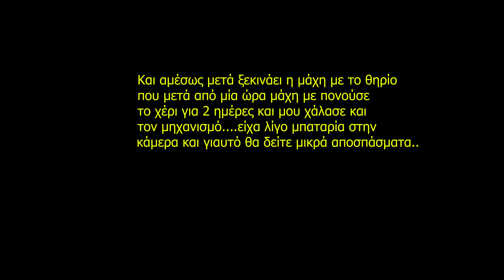Μια σκουρόχρωμη βασίλισσα & H Mεγάλη μάχη με την Τούνα Round 2!!!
Eξαιρετικό ψαρεμα τα είχε όλα.. Ευτηχώς έπιασα μια συναγρίδα πριν με χτυπήσει το θηρίο.. Μεγάλη μάχη και πολύ κουραστική.. Δεν μπορούσα να κουμαντάρο το κανό γιατί από την δύναμη που με τραβούσε ο τόνος δεν μπορούσα να ελέγξω το κανό..
Εξοπλισμός..
Καλάμι: Dragon X-Treme 60-200
Μηχανισμός: Daiwa BG MQ 10000
Νήμα: shimano p2.5
Παράμαλο: Seagur 0.57mm